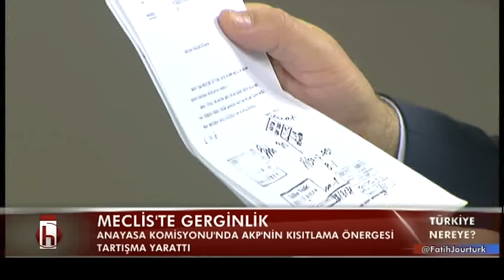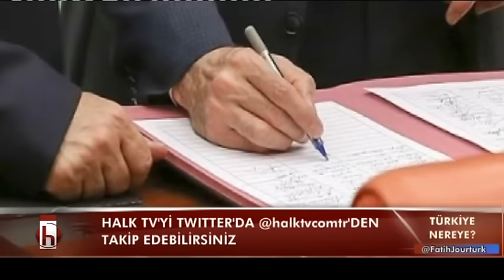TÜRKİYE NEREYE 1 BÖLÜM 24 12 2016